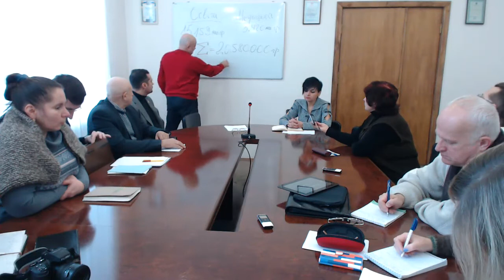Прес-конференція міського голови (Світловодськ)